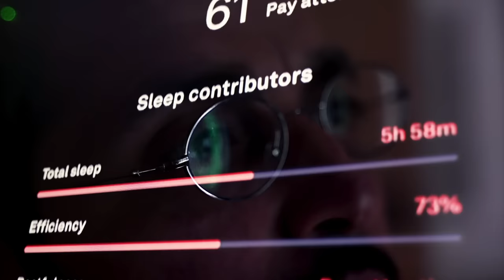Carmen Jorda Is SUPERHUM2N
What does it take to be SUPERHUM2N? Let Formula 1 Race Track Driver @carmenjorda show you

Carmen’s appointment by Lotus saw her become just the eleventh woman in history to be part of a Formula 1 team’s driver line-up. But she hasn’t stopped there, after the ultimate pursuit of human optimisation, she continues to elevate her performance by working closely with our integrative health care team at HUM2N.

With our SUPERHUMN Protocol, formulated by Dr E, perfected by athletes,  we combine the power of three: IV nutrients and IV laser, cryotherapy, and hyperbaric oxygen therapy; in a world-first bioengineering protocol.
From soaring energy and mental clarity to unbeatable recovery and restorative sleep, feel ready to take on the world.

⚗️ You deserve radical transformation
💊 You deserve new era healthcare
⚡️Join the revolution
🧬 Start your evolution
🎬 Welcome to HUM2N